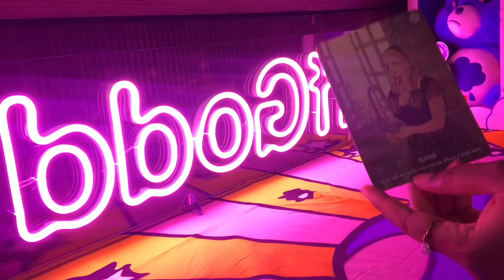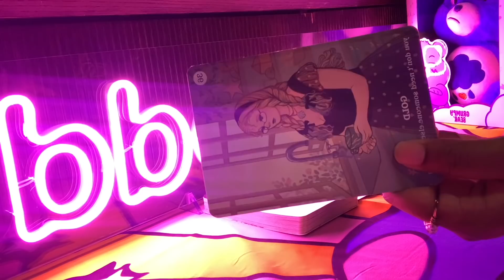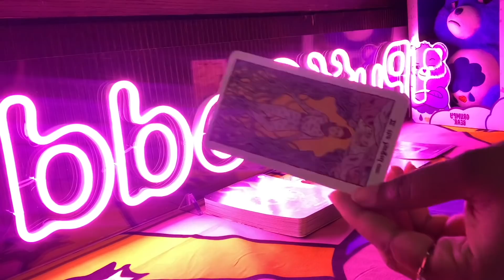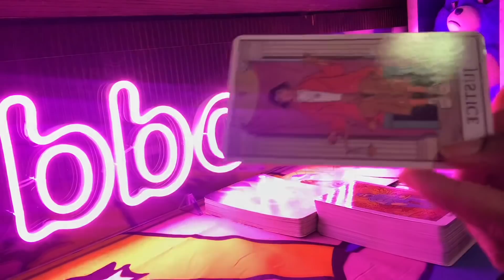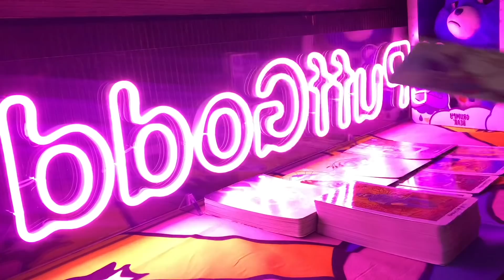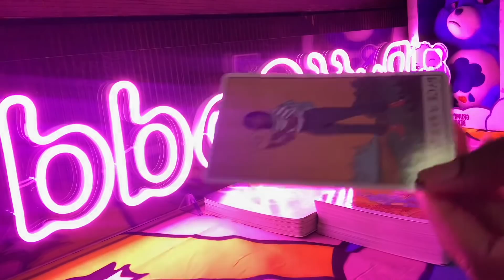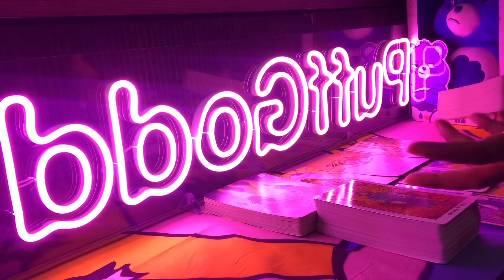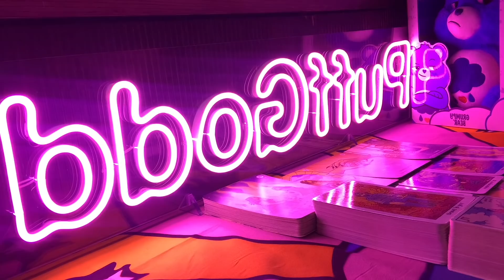LEO 🌕 NEXT 48 HOURS - THEY'VE BEEN HIDING THIS ALL ALONG 🌕 DECEMBER 30-31 2021 TAROT READING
Leo this is your Next 48 Hours psychic tarot reading for December 2021! Watch your Sun, Moon, rising, Venus and North Node signs for more clarity.

3. OPTIONAL: You are welcome to send a BRIEF message regarding information that you would like me to focus your reading on.